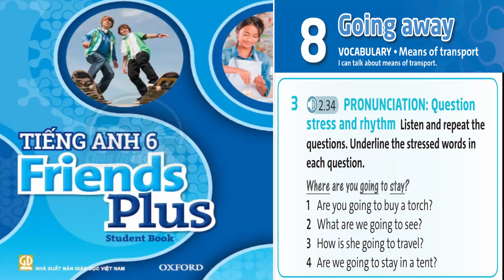Unit 8 (2.34) Friends Plus Tieng Anh 6 with answers